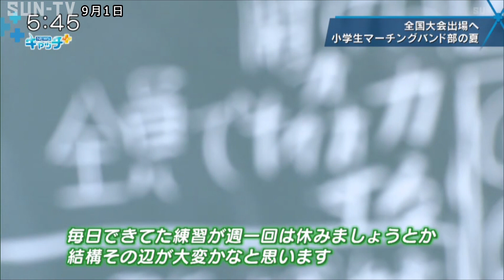全国大会出場へ 小学生マーチングバンド部の夏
姫路市立高浜小学校マーチングバンドは県内屈指の実力校として知られている。今月、開催される大会に向けて、練習に励む児童を取材した。コロナ禍で十分な練習ができない環境の中で、子どもたちが大切にしていることとは。